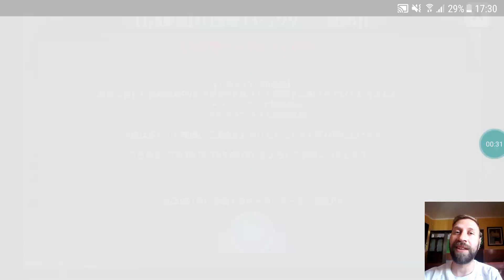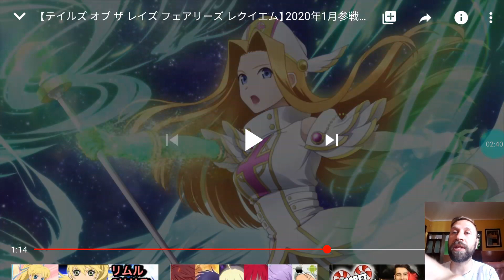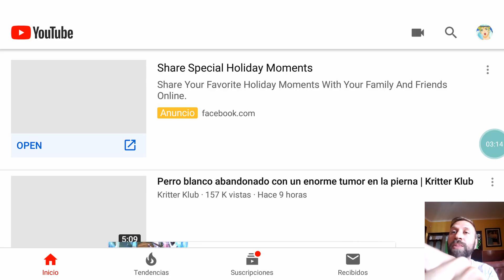Tales of the Rays JP en Español 085 - PV Enero, Carta del Productor y WHIS テイルズオブザレイズ フェアリーズレクイエム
Las novedades para Enero en este video, la carta del Productor y aviso de la disponibilidad de WHIStiria.
Olvide mencionar que tambien empieza el rerun del evento de la Villa Ninja con Suzu y Shiina